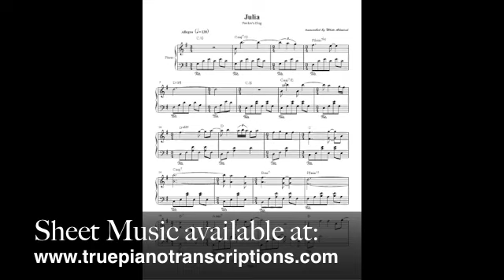Julia - Pavlov's Dog (with sheets)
Only: $6.00!